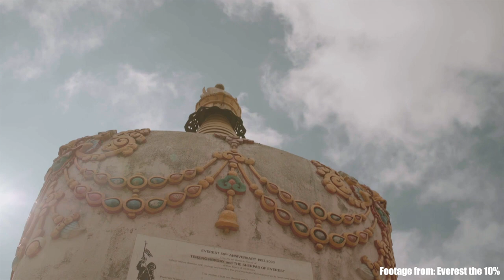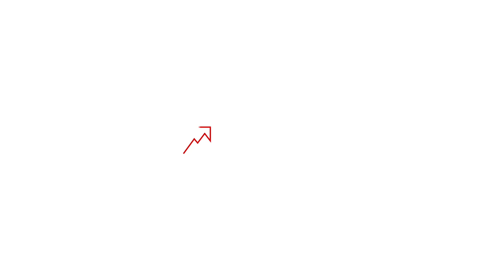How to climb Everest? We interview Everest climber Melanie Windridge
On 28 May 2018 Melanie Windridge summited Mount Everest.

In this BMC monthly show extra from the Alpine Club in London, Melanie talks to host Niall Grimes about her scientific approach to preparation for the climb, including her realisation of the importance of being able to make a quick descent from the summit to reduce the risks and effects of altitude sickness and exposure.